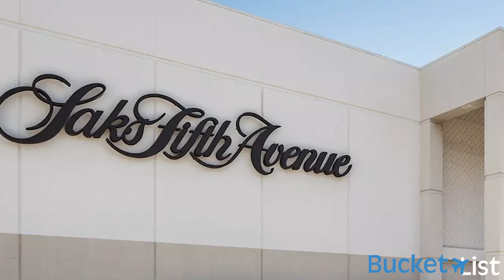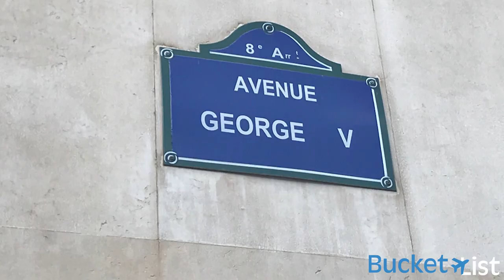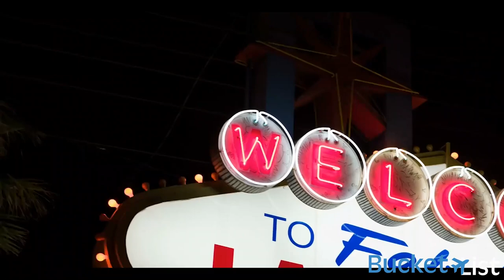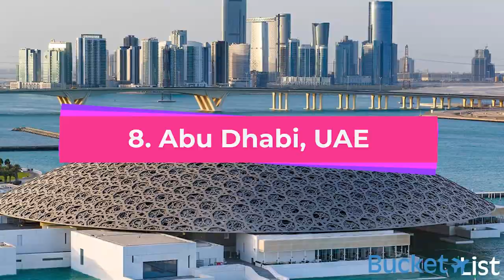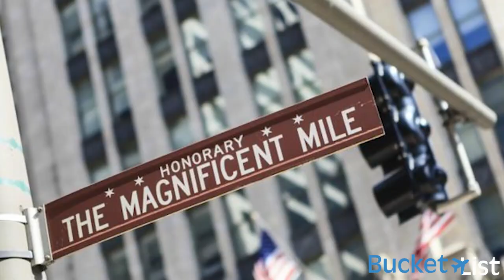Top 10 Best Places To Shop For Luxury Items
Discover the crème de la crème of luxury shopping in our latest video! We've curated the "Top 10 Best Places To Shop For Luxury Items" from around the world, featuring renowned boutiques and iconic flagship stores. Whether you're a seasoned connoisseur or just beginning your journey into the world of opulence, this guide will lead you to the finest destinations for high-end fashion, accessories, and more. Get ready to indulge in elegance and sophistication.